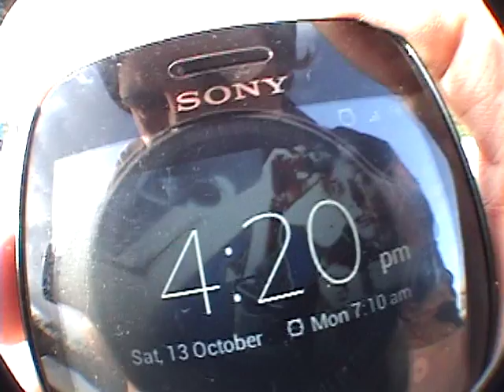20 Minute Madness - Stratford Upon Avon Skatepark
New video series from Terribleco; what happens when you have 20 minutes to film as much skateboarding as possible. You get 20 minute madness!

Stratford Upon Avon Skatepark gets bombed by Lucas Healey, Alex McGhie, Kyle Smith and Pro Marky.